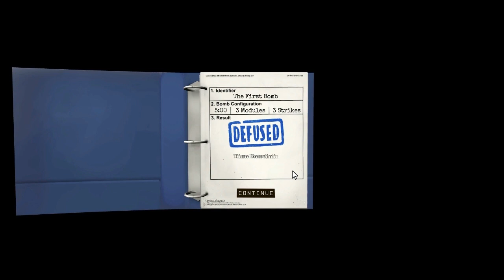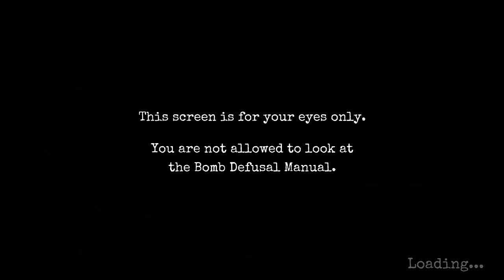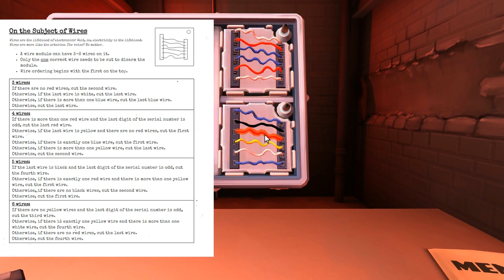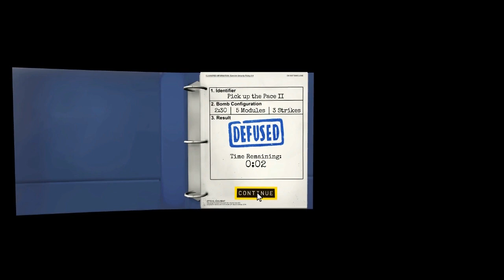Kinggo speelt... Keep Talking and Nobody Explodes!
Keep Talking and Nobody Explodes is een puzzle game, waarin je een persoon een bom voor zijn neus heeft, en 1 of meerdere andere een handleiding om de bom onschadelijk te maken!

Hallo hallo hier is Kinggo! Welkom op mijn kanaal!

Mijn naam is Delano de Pauw, hier op DJKinggo13 maak ik gaming video's van o.a. Minecraft, Terraria, SimCity, Don't Starve, Rock of Ages, Team Fortress 2, en nog veel meer (Indie) Games! Ook maak ik muziek! Al mijn tracks kan je hier op Youtube of op Soundcloud vinden onder de naam: DJ Kinggo

Verder game ik veel met een aantal zeer toffe gozers:

Song uit intro: The Upper Limits & ThisNameIsAFail - Skybound